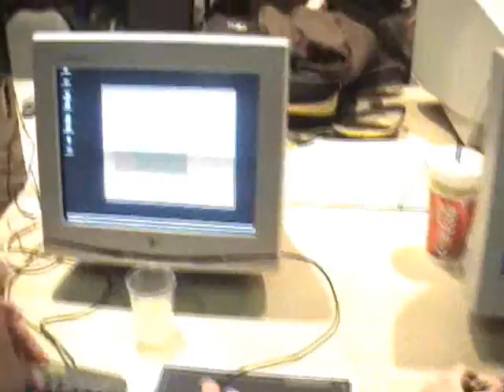VIRUS'S LEDGENDARY STORY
This is Dave's, A.K.A. "virus", story. Featuring tofu.